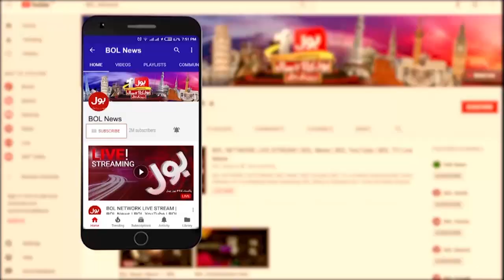Historic day of March 23 | Aizaz Ahmad Chaudhry Exclusive Interview | 23 March 2022 | BOL News